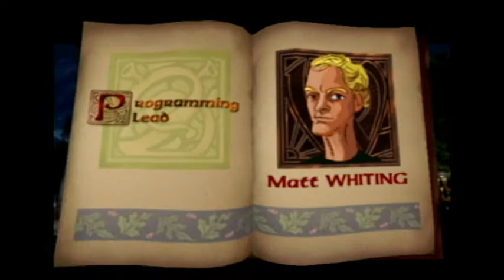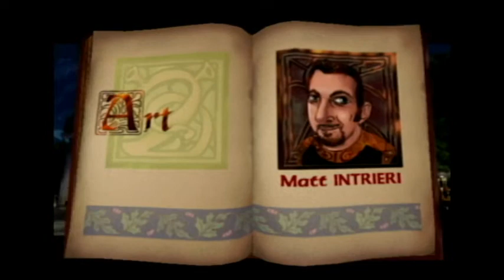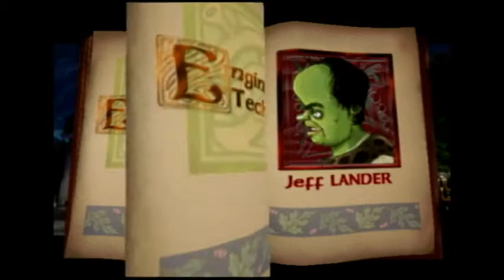[PS2] SHREK2 Part5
プレイステーション２版、SHREK2 Part5